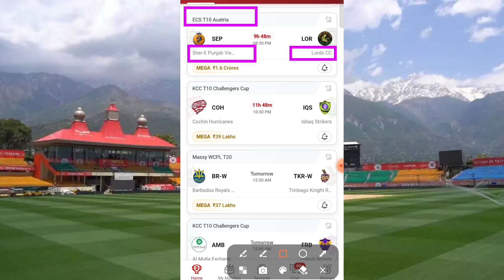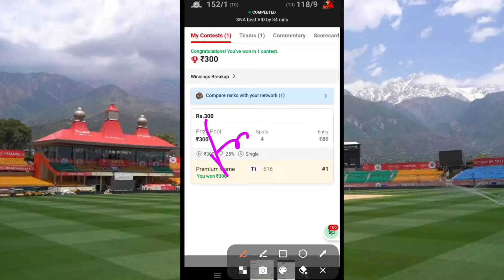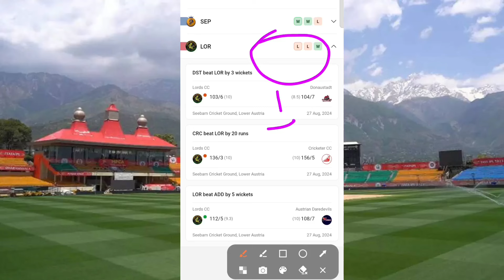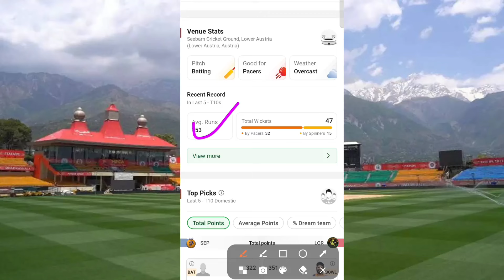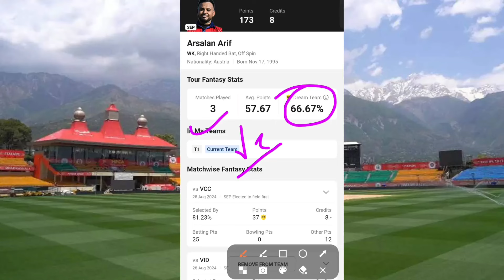SEP vs LOR dream11 Prediction | SEP vs LOR Today Match | ECS T10 Austria 2024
Related Queries-
SEP vs LOR
ECS TO AUSTRIA MATCH NO 25
SEP vs LOR T10
SEP vs LOR today Match
ECS T10 Austria
2024
ECS T10 Austria 2024
ECS T10 Austria today match prediction
Dream11 ECS T10 Austria

1. This Analysis Based On My Understanding , Knowledge , And Instinct . While Selecting Your Team , Consider The Point Mentioned And Make Your Own Decision .

2. Dream11 takes great care to comply with all central and state legislation in India to ensure that our users are fully protected. Every contest on our platform is carefully designed to comply with applicable statutes and regulations in India.Dream11 is that it has been exempted from the provisions of the Public Gambling Act, 1867 as it constitutes a 'game of mere skill'. ... Dream11 is a legitimate business activity protected under Article 19(1)(g) of the Constitution of India.

4. This games involves an element of financial risk and may be addictive,so.please play responsibly and at your own risk..